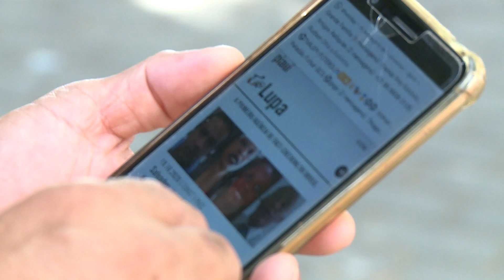TSE adota medidas para que eleitores reconheçam informações falsas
Com a proximidade das eleições municipais, e com o objetivo de combater as fake news, o Tribunal Superior Eleitoral (TSE) adota estratégias para garantir que os eleitores reconheçam essas informações falsas.